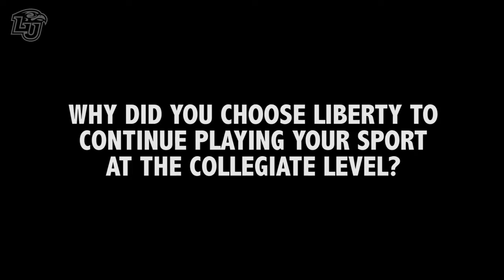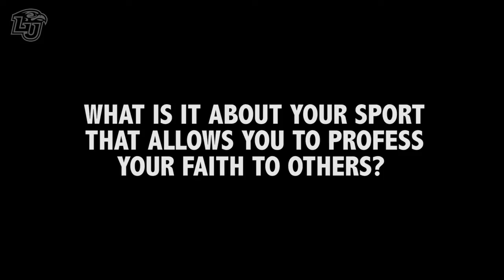Club Sports Player Profile: Ben Hughes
Player Profile Interviews Liberty Division 1 Defenseman Ben Hughes as he talks about how he started playing hockey and why he chose Liberty.